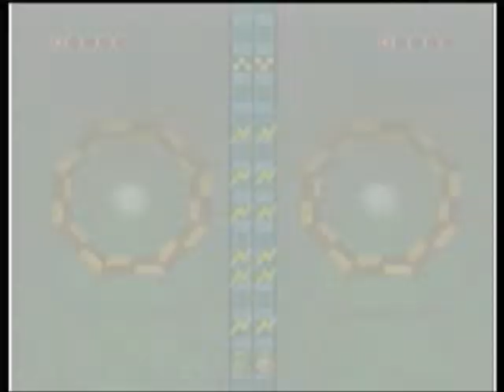Let's Play Mario Party 3 (N64) Ep. 20: Shut Up!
Ugh...this nightmare board needs to end already.  X_x  'Nuff said.